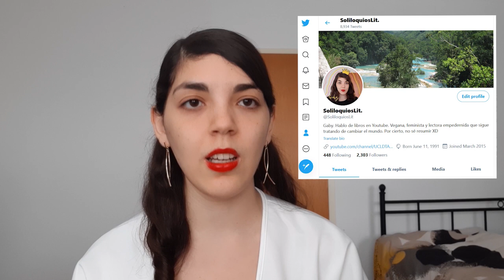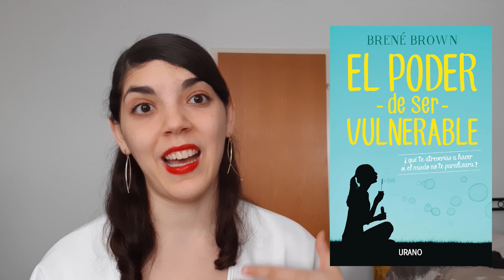¡Club de lectura "No Soliloquiano"! =D | Presentación, próximas lecturas, detalles y más ;)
¡Bienvenidos al club de lectura “No Soliloquiano”! 😊
En este club vamos a hacer reuniones mensuales para hablar sobre libros de no ficción... y cualquier otra cosa que se nos ocurra 😉. Las sesiones serán los segundos o terceros sábados de cada mes a las 12am hora México central.
¿Se animan a participar?

Cuéntenme, ¿qué les parece la idea? ¿Qué otras temáticas, libros o autores les gustaría ver reflejados en las lecturas? ¿Tienen alguna sugerencia o comentario?

00:09 Presentación “Club de lectura No Soliloquiano”
00:33 ¿Por qué el club de lectura tiene este nombre?
02:00 Enfoque en libros de no ficción
02:30 Organización del club de lectura (Frecuencia, fechas, horarios y otros detalles)
03:33 Fechas y horas fijas 😉
04:00 Reglas y criterios usados para seleccionar los libros a leerse
04:48 Metas del club (O bueno, las esperanzas que tengo sobre él)
05:36 Misión y visión del grupo (Conquistar al mundo en 20 años... digo, ¿qué? XD)
06:20 Primera meta (Crear comunidad 😉)
07:20 Segunda meta (Cultivarnos en una maceta... digo, adquirir más conocimiento)
07:54 Tercera meta (Mejorar como personas =D)
08:45 Medios de comunicación para el club de lectura
10:00 Lecturas (Información general)
10:35 Lectura de febrero – Tema: Historia
Libro a leer: Homo Deus de Yuval Noah Harari
11:47 Lectura de marzo – Tema: Filosofía
Libro a leer: La república de Platón
12:44 Lectura de abril – Tema: Ecología –
Libro a leer: La invención de la naturaleza. El nuevo mundo de Alexander von Humboldt de Andrea Wulf
14:04 Lectura de mayo – Tema: Autobiografía / Memorias
Posibles libros a leer:
15:24 Lecturas de junio – Tema: LGBT+
17:12 Lecturas de julio – Tema: Psicología
18:30 Lecturas de agosto – Tema: Desarrollo personal
20:44 Lecturas de septiembre – Tema: Ciencia
21:08 Lecturas de octubre – Tema: Derechos animales / Veganismo 😉
21:32 Lecturas de noviembre – Tema: Finanzas, Economía y Dinero
21:54 Lecturas de diciembre – Tema: ¿?
22:08 Conclusiones

Gracias y saludos =D